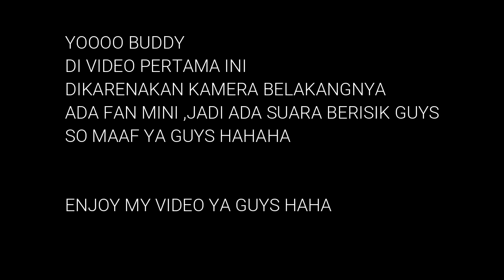Ditantang Makan Nasi Padang dalam 10 menit!!! Saya habiskan dalam 8 menit -__-"""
Yoooo Buddy ini upload video pertama aku masih banyak challenge yang akan datang guys,so jika video diatas ada yang salah atau saran yang lain  bisa comment di bawah atau sharing.kedepannya juga bisa upload video yang bagus untuk para viewers haha.

biar bisa semangat untuk upload setiap minggunya haha

See yaa For Next Vlog Buddy ^_^